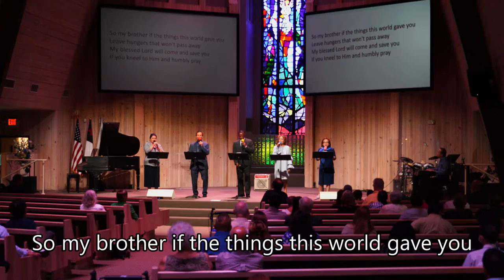Fill my cup Lord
Written by Richard Blanchard. Recorded live at Mountain View SDA Church Las Vegas Nevada USA, June 11, 2022. Featuring Lila, Elmo, Arrold, Patricia and Marjorie. Accompanying music by Jun Par.